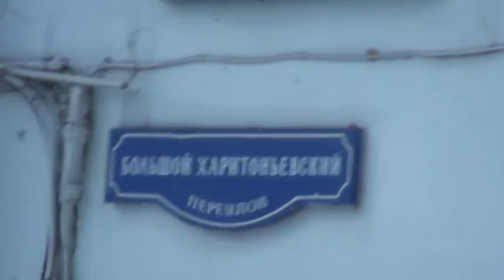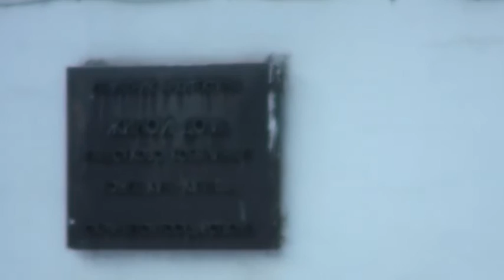Юсуповский дворец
Экскурсия Московские терема с Георгием Давыдовым  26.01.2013 от турфирмы МоскваХод